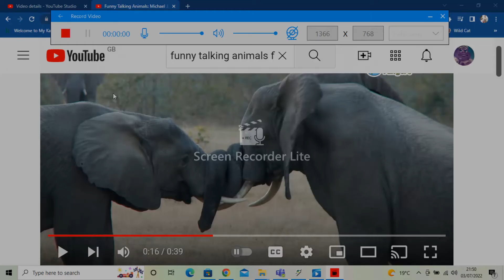Elephant tangleds wife's trunk